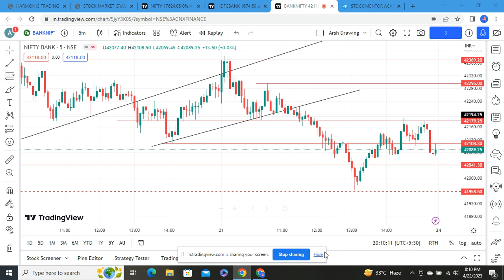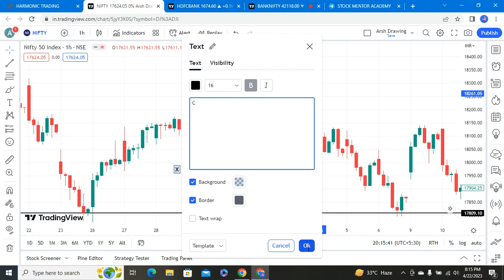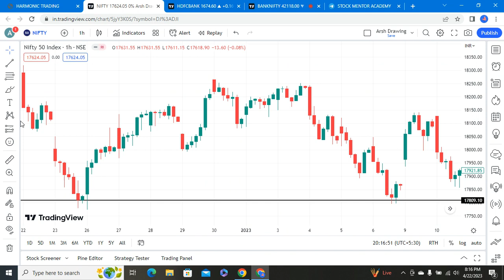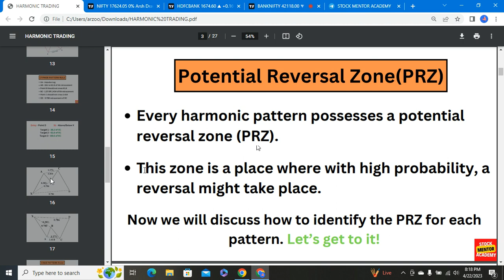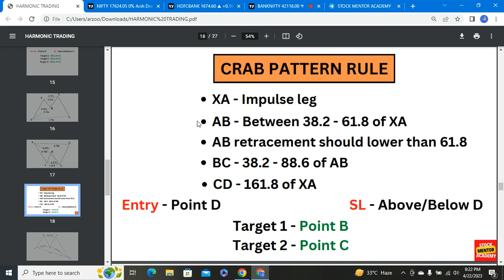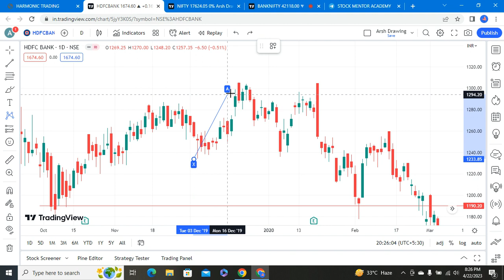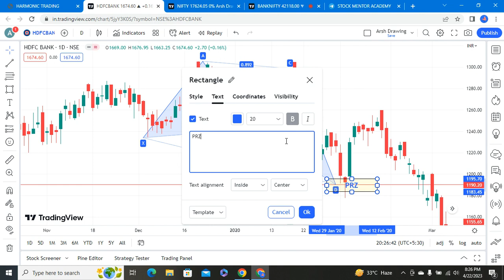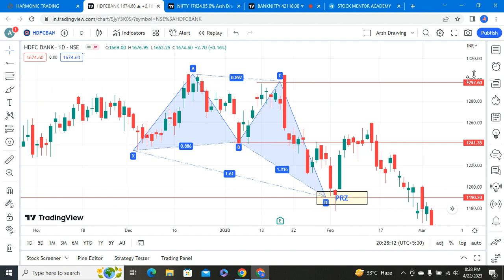How To Trade With Harmonic Patterns | Pure Price Action Trading Starategy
How To Trade With Harmonic Patterns | Pure Price Action Trading Starategy | Lecture 13

Hello guys as you all know I already completed 5 batches of "STOCK MARKET CRASH COURSE", And now this is batch 6 running.
If you want to learn from basic to advance in free then join my whatsApp group from above link.

stock market free class,
stock market full premium lecture,
stock market premium class,
live stock market class,
share market free session,
how to trade harmonic pattern,
stock market investing for beginners,
bat harmonic pattern,
harmonic patterns for beginners,
harmonic pattern trading strategy,
how to make money in the stock market,
stock market basic to advance class,
butterfly harmonic pattern,
how to think like a professional trader,
best intraday strategy for beginners
bat harmonic pattern
butterfly harmonic pattern
Premium lecture,
stock market premium lecture,
basic of share market for beginners,
share market premium lecture,
stock market full tutorial,
how to start investing in stocks,
share market analysis for beginners,
how to find trend in intraday trading,
how to trade price action for beginners,
free live class of stock market